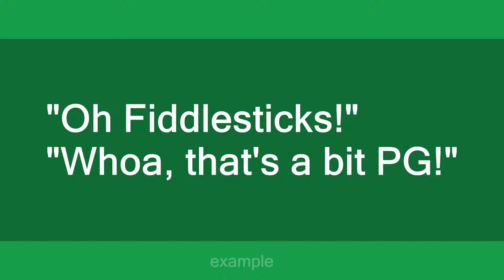PG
Slang flashcards: